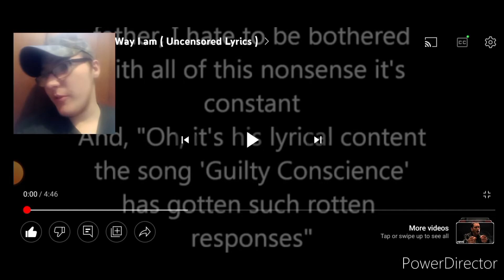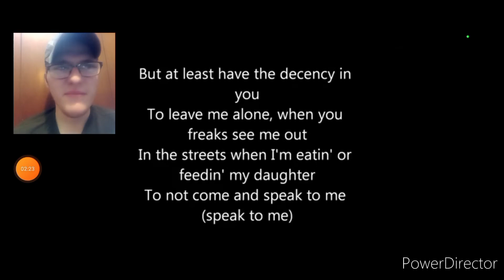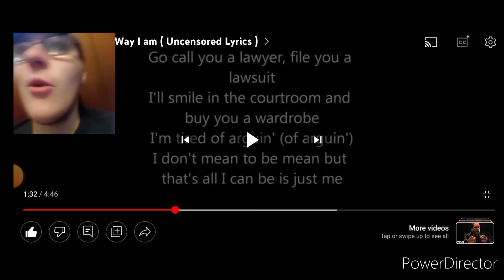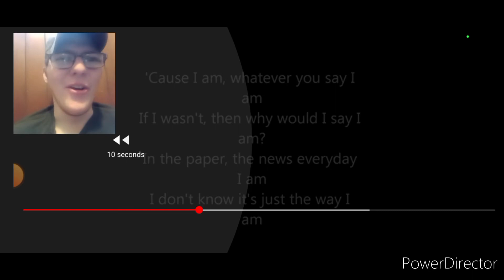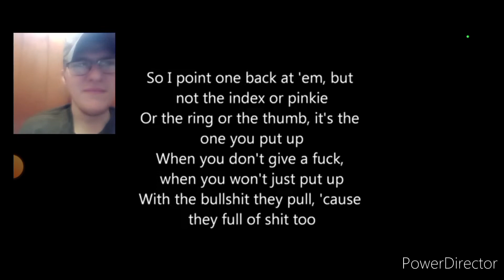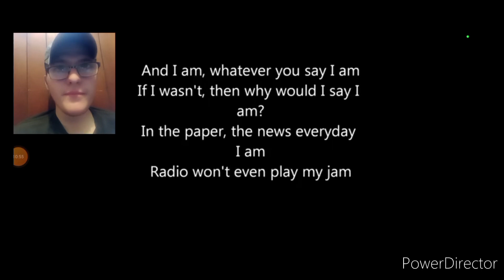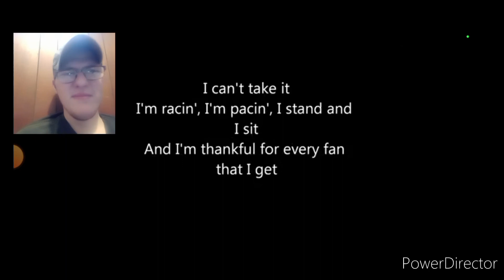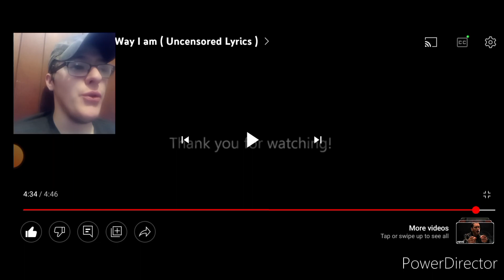This is the Old Eminem | Eminem - The Way I Am (REACTION!!)